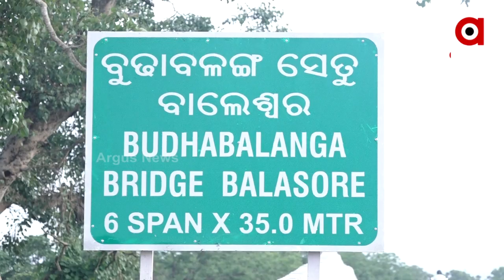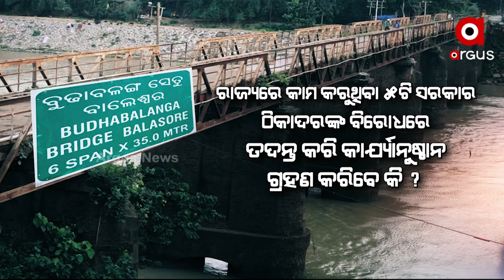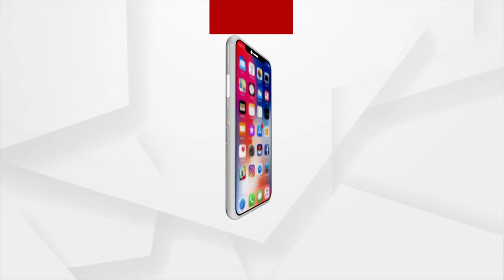ଉଦଘାଟନ ପୁର୍ବରୁ ବ୍ରିଜରେ ଫାଟ !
ଉଦ୍‌ଘାଟନ ପୂର୍ବରୁ ବ୍ରିଜ୍ ରେ ପାଠ । କୋଟି କୋଟି ଟଙ୍କା ବ୍ୟୟବରାଦରେ ନିର୍ମାଣ ହୋଇଥିବା ସେତୁ ଉଦ୍‌ଘାଟନ ପୂର୍ବରୁ ଫାଠ ଦେଖା ଦେଲାଣି, ପୋଲର ସ୍ତାୟିତ୍ବ କୁ ନେଇ ପ୍ରଶ୍ନବାଚୀ